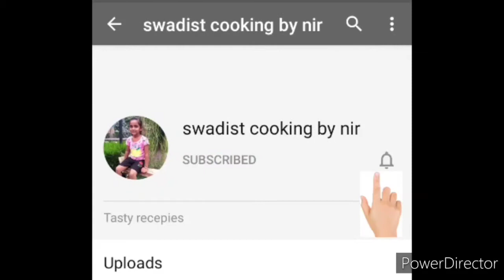Petha ki sabji| इस तरीके से बनाए स्वादिष्ट पेठे (कोहड़ा) की सब्जी